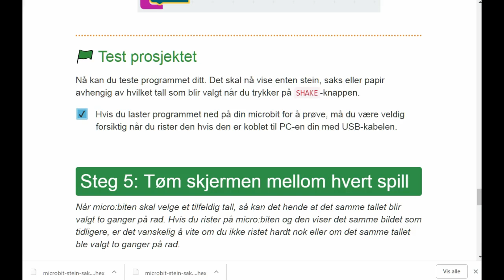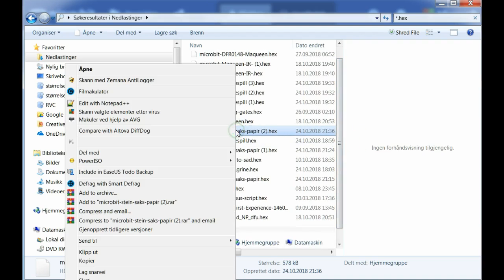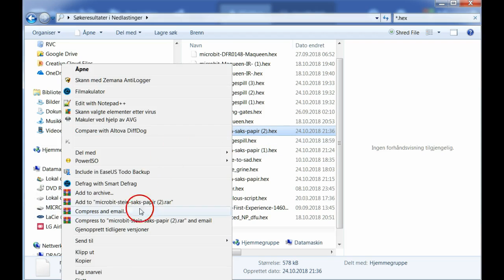25 Siste del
Del 5, og siste del  av koding av spillet Stein, saks, papir for microbit fra Lær kidsa koding